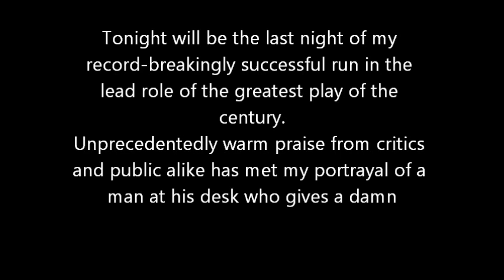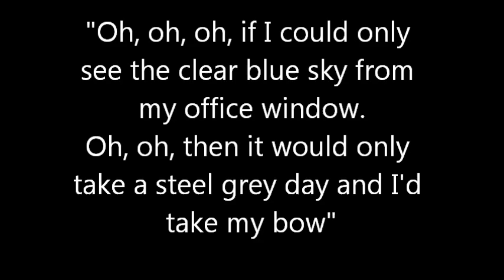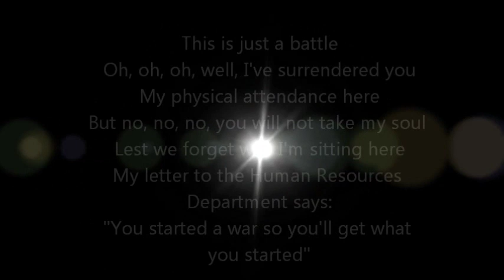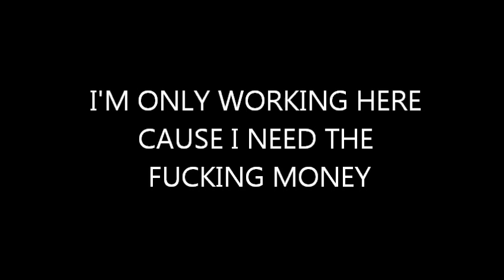To Whom it May Concern - Million Dead - Lyrics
To Whom it May Concern - Million Dead - Lyrics Video